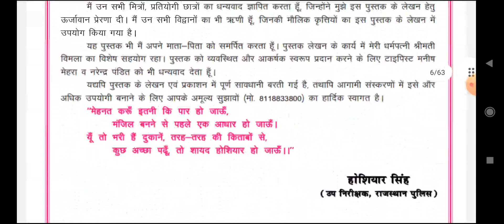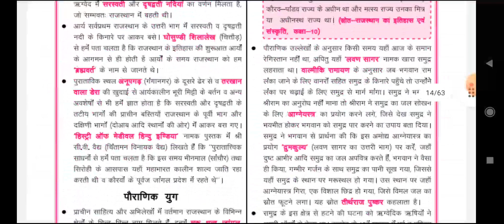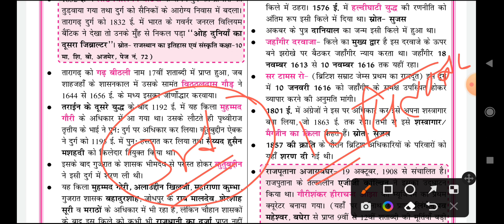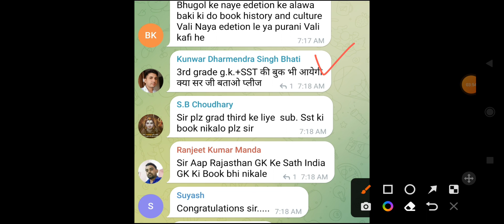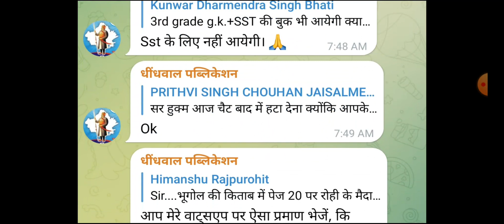Grade 3rd gk book/ Reet main exam best book / धीधवाल 3rd grade gk book / 3rd grade gk book/ Sst book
Reet main exam ke liye book,
reet main exam ke liye best book,
3rd grade exam ke liye best book,
3rd grade sst ke liye best book,
Rajasthan grade third sst,
reet main exam syllabus,
reet sst one liner book,
Reet main exam ke liye acchi book,
Reet main exam sst khaha se pade